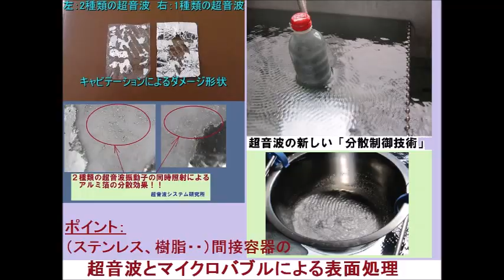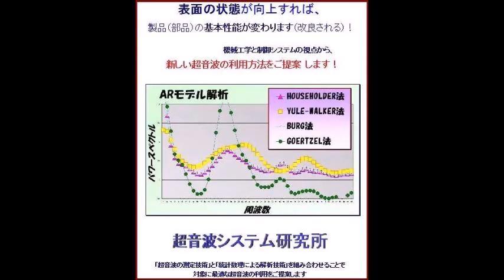超音波実験写真 Ultrasonic experiment photo